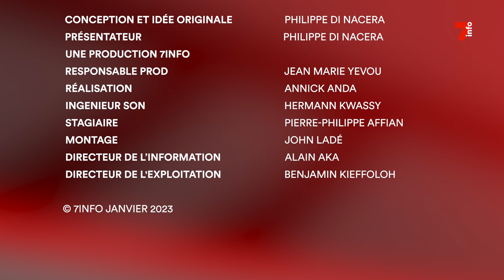Droit dans les yeux | Jean-Jacques Konadjé, politologue et spécialiste des questions de sécurité